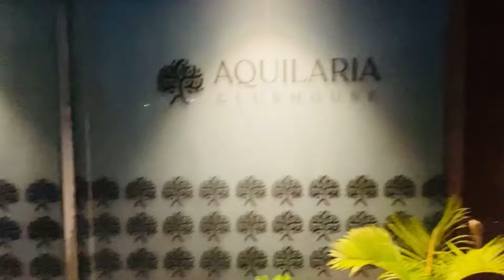Rakshabandhan ka advance Special surprise Dono bhai k taraf se🥰//Agartala vlog